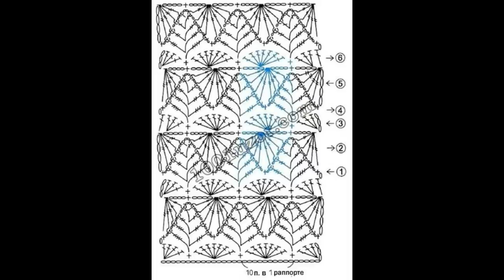UNCINETTO: VESTITO ELEGANTE RED PASSION taglia 40/42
ciao a tutti ,per questo abito, foto e schema presi da pinterest,
ho utilizzato la microfibra perlina special della Miss Tricot.100% microfibra, GR 100, 340 MT 450 gr  LAVORATO CON L'UNCINETTO DEL NUMERO 4 , La sua particolarità è questo marcato effetto ritorto.che nel contesto del lavoro risalta  i punti, dandogli un bellissimo effetto.
spero che anche questo progetto vi piaccia, in caso fatemelo sapere nei commenti, e anche se non vi piace  , se i miei progetti vi piacciono iscritevevi al mio canale e attivate la campanellina, in modo che quando pubblico un tutorial vi arriva la notifica!
se volete interagire con me, mi trovate nel mio gruppo facebook